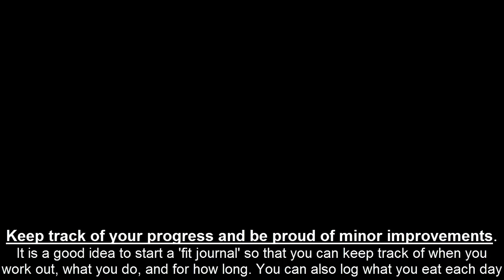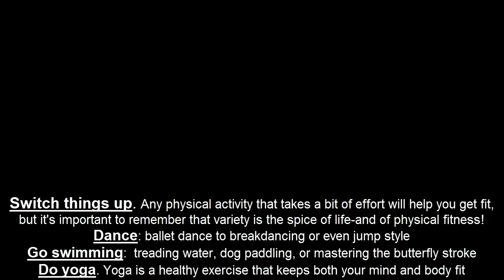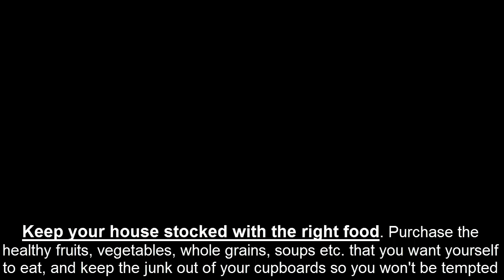How to Get Fit in afew mints!Health Tips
In this video i m going to show abot how to get fit in afew mints.fitness for must exercises because its our life